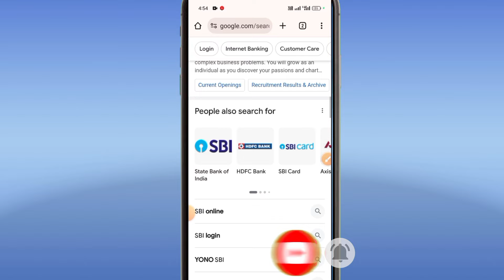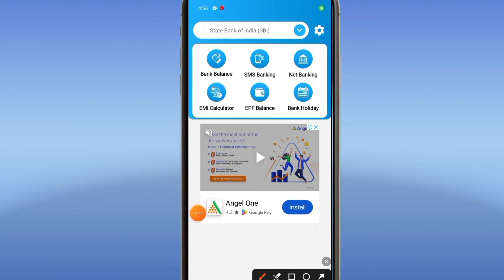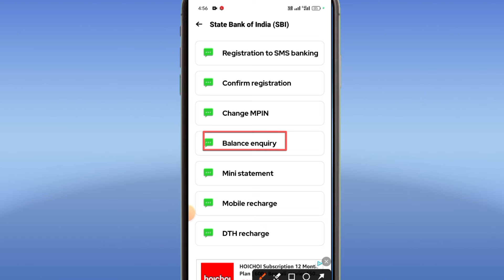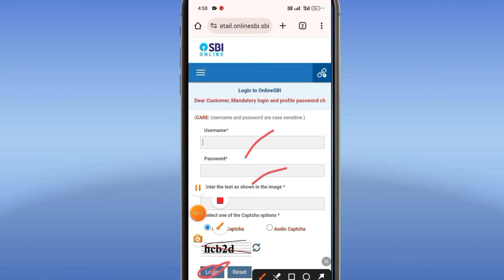State Bank Of India Ka Statement Kaise Nikale | Sbi Bank Statement Kaise Nikale 2024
About This Video:-hello dosto aaj ke es video me ye bataye hai ki state bank of india ka statement kaise nikale